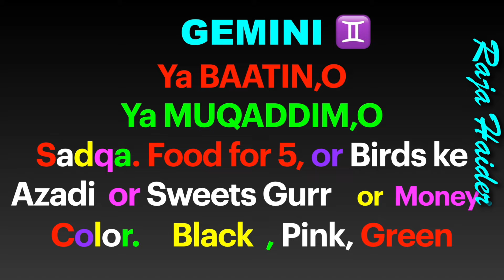Horoscope of the Month February 2024 Gemini ♊️ Raja Haider